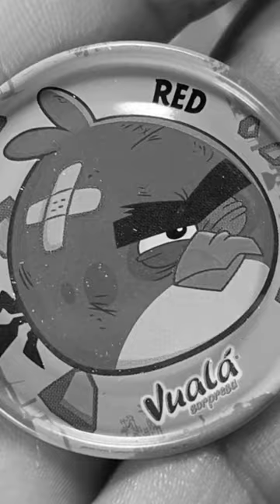ANGRY BIRDS en Vualá Sorpresa 🤯 La colección más EPICA de todas!